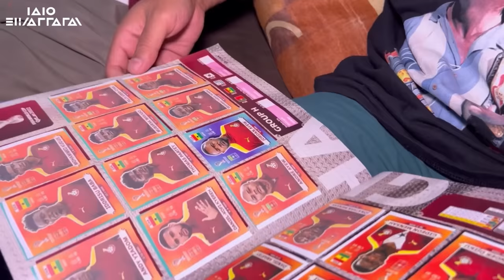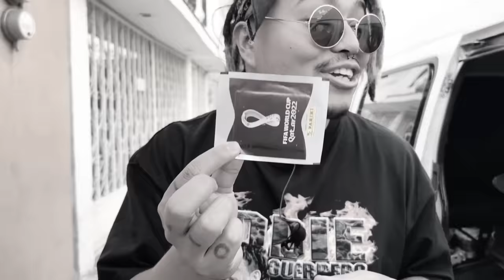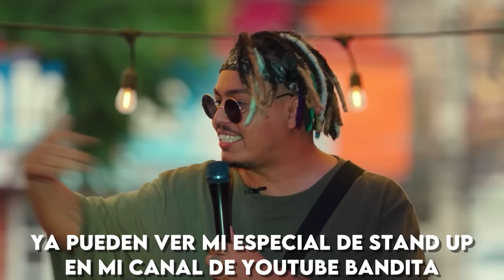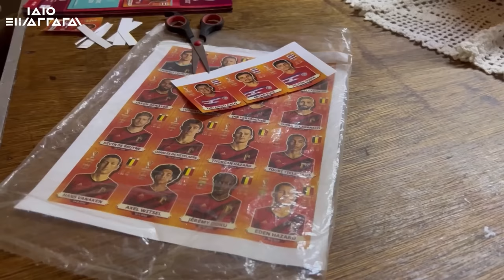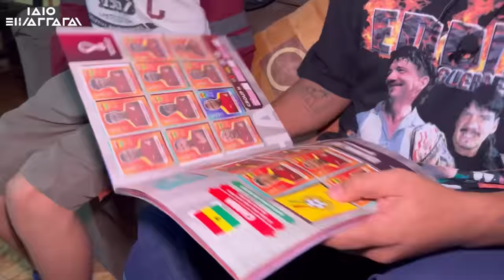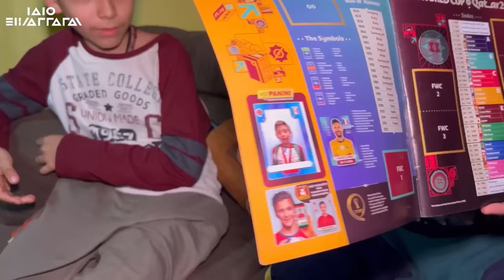PAPÁ SACA COPIAS DE ÁLBUM PANINI PARA REGALÁRSELO A SU HIJO - Lalo Elizarrarás